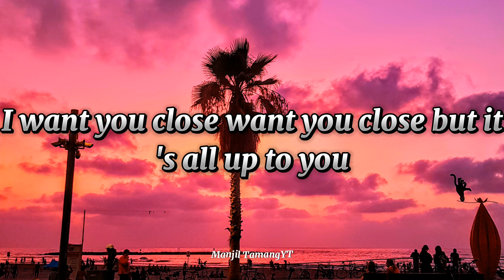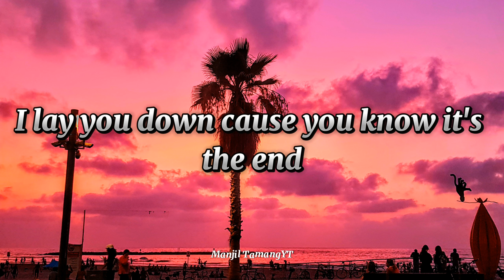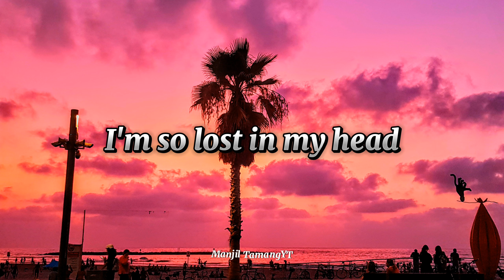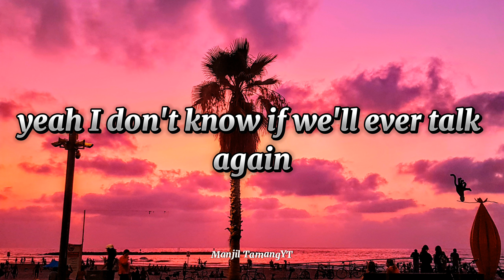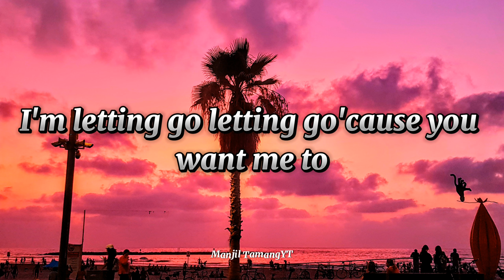I'm Letting Go - yaeow [ Lyrics ]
[Intro]
I'm letting go, letting go
'Cause you want me to
I want you close, want you close
But it's all up to you
So I let you fall into the dark, my friend
I lay you down, 'cause you know it's the end
'Cause you want me to, you want me to

[Chorus]
But it's all up to you, all up to you

[Verse]
I'm so lost in my head
I don't know what to say at all
And you ask me how I am
But honestly, I don't know
Yeah, everywhere I'm looking it's the same thing
I see you in someone else
It just sucks that you don't want me
Don't want me too (Oh-oh-oh, ah-ah)

[Chorus]
'Cause you want me to, you want me to (You want me to)
I lay you down, 'cause you know it's the end (Oh-oh-oh)

[Outro]
Yeah, I don't know if we'll ever talk again but I want to
I'm letting go, letting go 'cause you want me to
If any producer or label has an issue with this song or picture, please get in touch with us, and we will delete it immediately.
The original Copyright(s) is (are) Solely owned by the Companies/Original-Artists)/Record-labels.